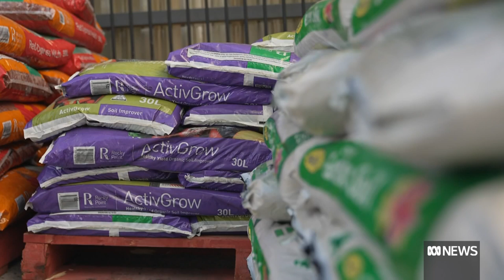Legionella longbeachae infections on the rise in Queensland | ABC News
When Paul Copeland developed fevers, aches, and breathing difficulties in July this year, he thought he had COVID-19. But the Brisbane man soon discovered it was a potentially deadly bacteria from his garden that had caused his debilitating symptoms.